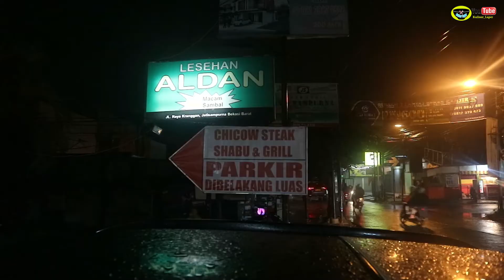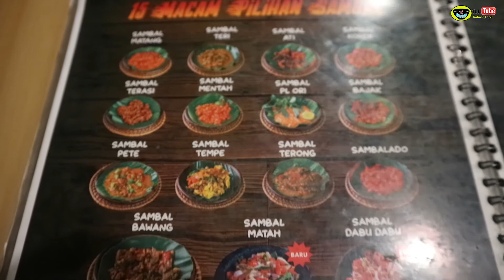AJAK SEKELUARGA MAKAN DI SINI !!! AUTO KENYANG (REVIEW JUJUR LESEHAN ALDAN BEKASI)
YO BRAY kali ini
kulinerlaper review makan di lesehan aldan bekasi
rumah makan yang supernyaman tempatnya luas dan cocok untuk makan bersama keluarga.
keunggulan di sini dengan harga yang terbilang murah tapi rasa makananya terbilang enak dengan porsi yang banyak.
dan lagi dengan pilihan sambal 15 macam.

Rating:
 8 dari 10

Lesehan  Aldan
Jl. Raya Kranggan, RT.008/RW.008, Jatisampurna, Bekasi Bar., Kota Bks, Jawa Barat 17433

10:00 sd 22:00